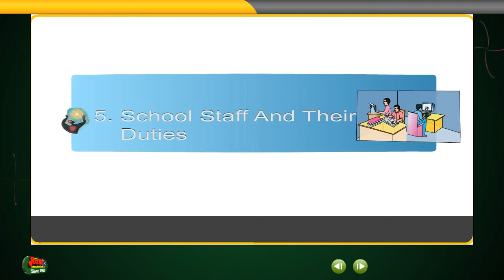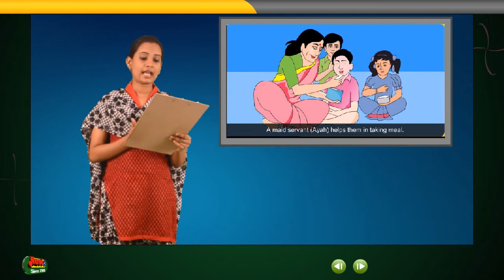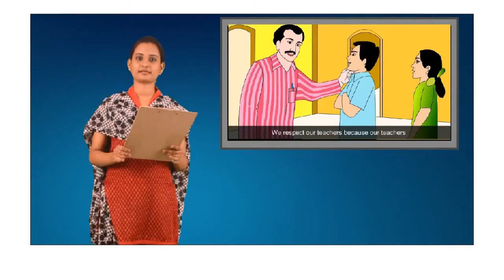05School Staff and Their Dutiesa